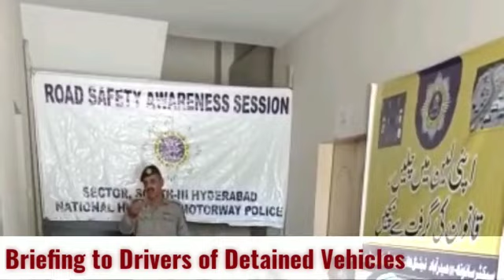Traffic Challan by Drone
Pakistan's First ever traffic chalan through Drone by Motorway Police. Drone technology is being used to monitor traffic violations by Motorway Police Karachi.